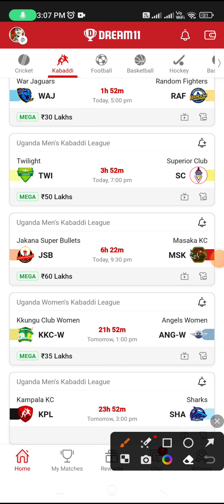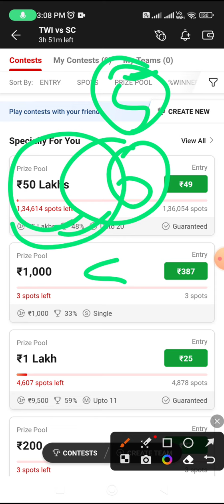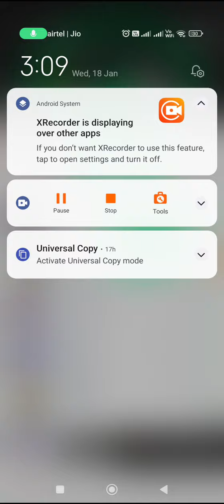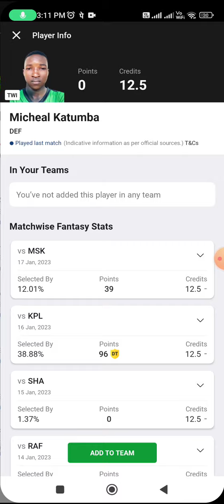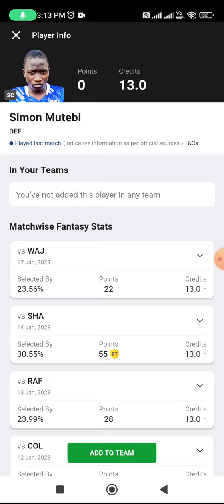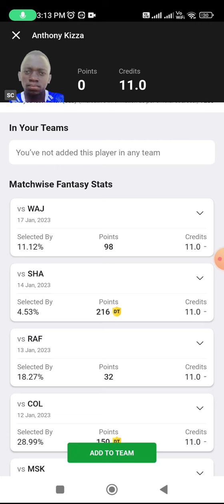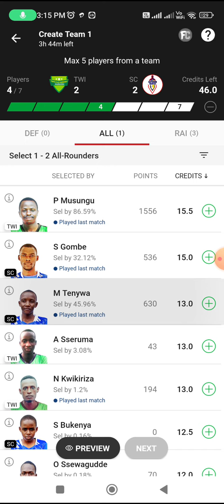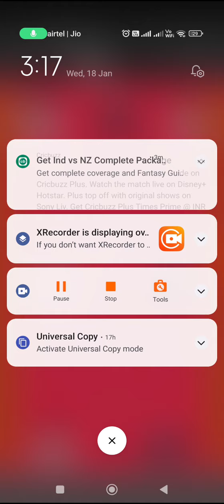TWI vs SC Dream11 Kabaddi Team, twi vs sc dream11 prediction, twi vs sc dream11 sl team, starting 7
twi vs sc dream11 team today Match|twi vs sc kabaddi match dream11 today team|today match,
twi vs sc  pitch report
twi vs sc Pro Kabaddi dream11 today
twi vs sc dream11 team today
twi vs sc today match prediction
twi vs sc dream11 today match
twi vs sc Pro Kabaddi dream11 2022
twi vs sc Pro Kabaddi match highlights
twi vs sc Pro Kabaddi dream11 team
twi vs sc dream11 analysis
twi vs sc best dream11 team
twi vs sc dream11 team prediction
twi vs sc  playing  Pro Kabaddi
twi vs sc head to head
twi vs sc live score
twi vs sc live match
twi vs sc today match of dream11
twi vs sc dream11 best team
Kabaddi match 2022
superior club vs twilight streaming
superior club vs twilight Head To Head